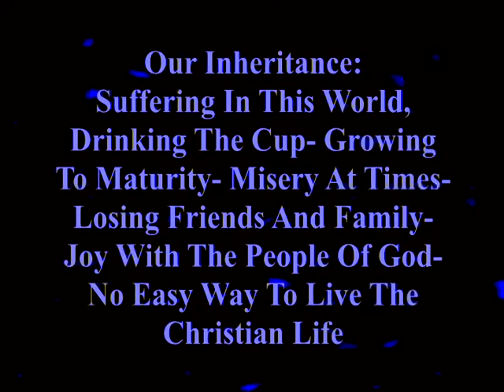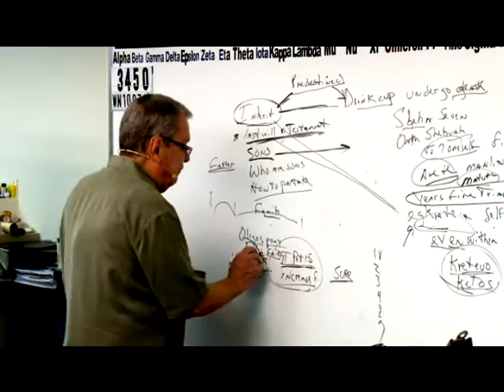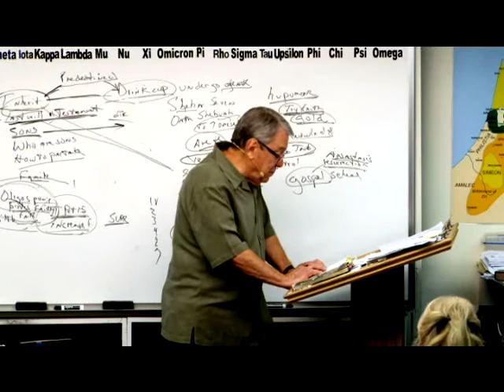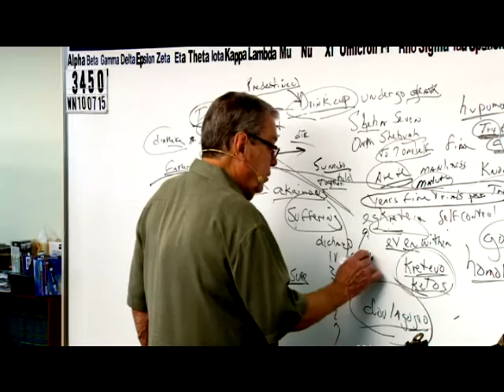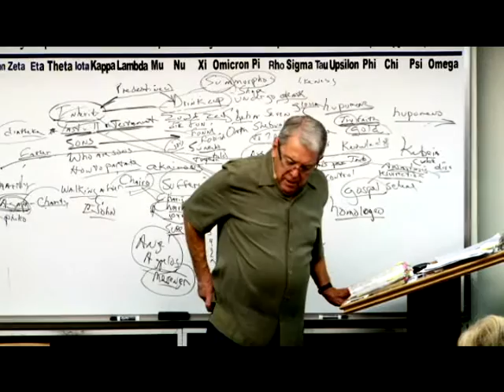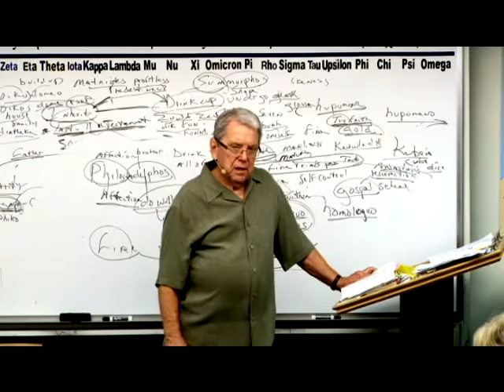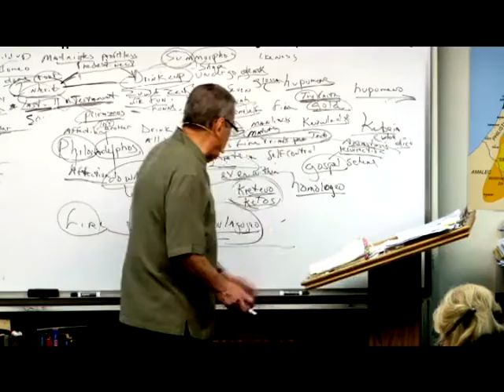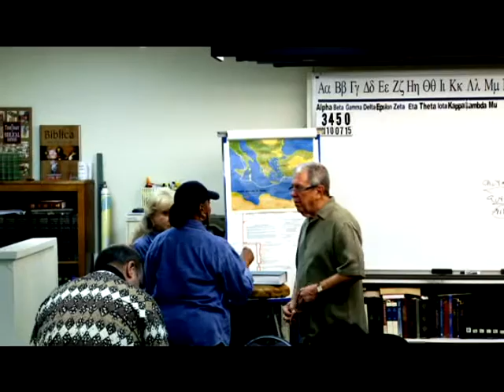3450 Our Inheritance: Suffering In This World, Drinking The Cup- Growing To Maturity...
3450 WN100715 Our Inheritance:  Suffering In This World, Drinking The Cup- Growing To Maturity- Misery At Times- Losing Friends And Family- Joy With The People Of God- No Easy Way To Live The Christian Life